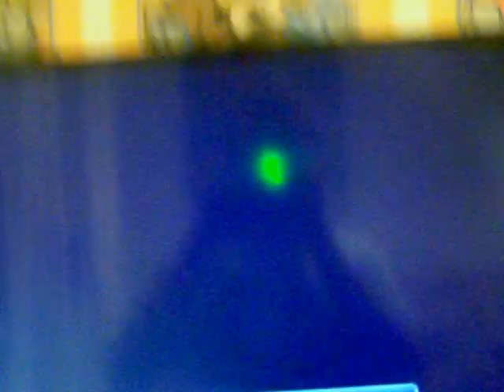What happens when you put a ps2 game in a ps1 SCPH 5502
This is what happens when you use a blue ps2 disc and a regular ps2 disc

Blue = CD ROM

Silver = DVD ROM
2017